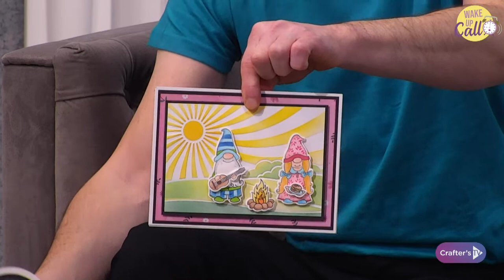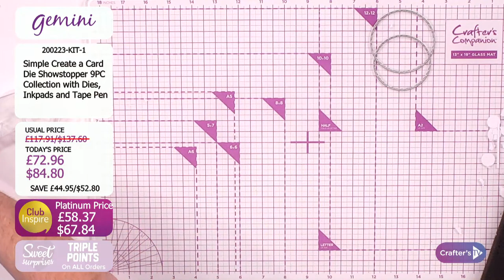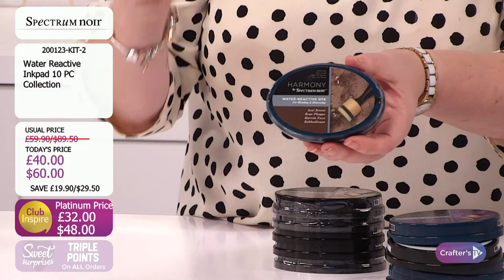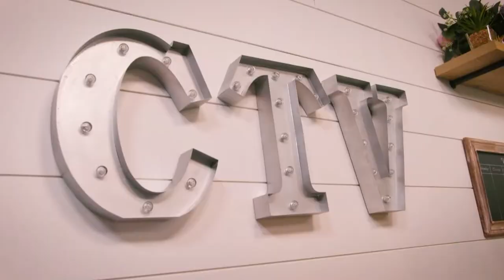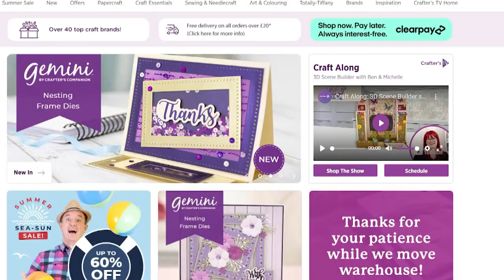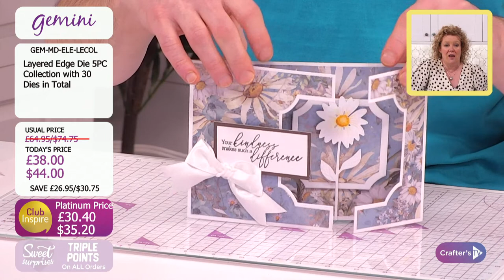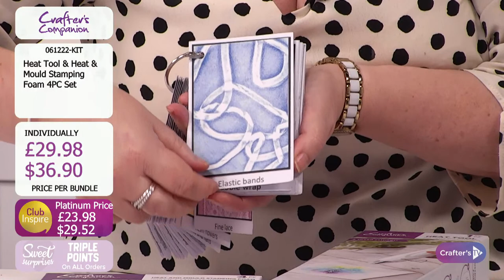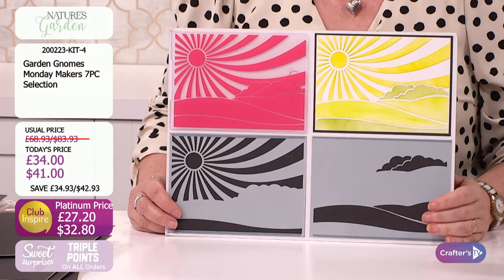Wake Up Call (20 Feb 23)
Get your day off to the best start with a Wake Up Call! Join Leann and Craig at 11am UK 🇬🇧 / 6am ET 🇺🇸 for a sneak peek behind the scenes to see what exciting new products and live guests today’s shows have in store! And you never know who might pop in to chat about what’s coming up, so keep your eyes peeled!